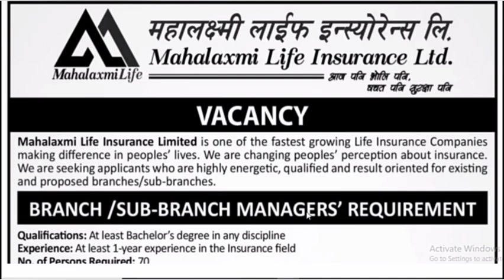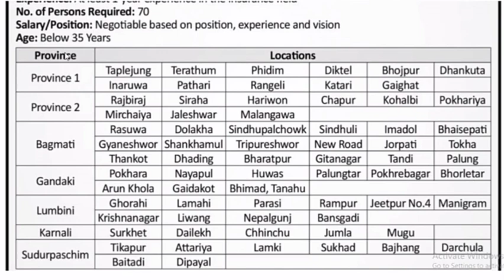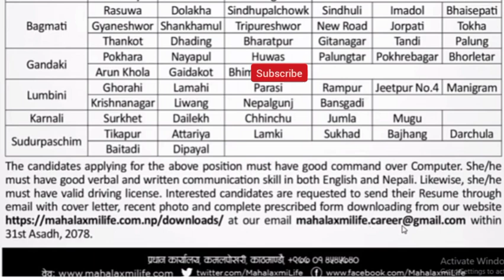७ वटै प्रदेशमा job vacancy खुल्यो 🔥New job vacancy in nepal 2078. mahalaxmi life insurance limited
७ वटै प्रदेशमा job vacancy खुल्यो 🔥New job vacancy in nepal 2078. mahalaxmi life insurance limited